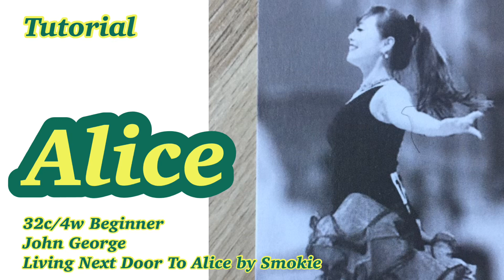Alice(Beginner) Line Dance - Tutorial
Alice
32c/4w Beginner
John George
Living Next Door To Alice by Smokie

   -  화정 안디옥 스포츠센터
       👉수, 금 11:20~12:10
   -  현대백화점 킨텍스점 문화센터
       👉월 12:20~13:20
   -  롯데백화점 일산점 문화센터
       👉화 15:00~15:50
       👉금 16:00~16:50
    - 원마운트 스포츠센터
       👉금 20:30~21:20
    - YMCA 고양국제청소년문화센터
       👉월,수,금 14:00~14:50
    - 일산 센트럴 아이파크
       👉화, 목 11:30~12:20